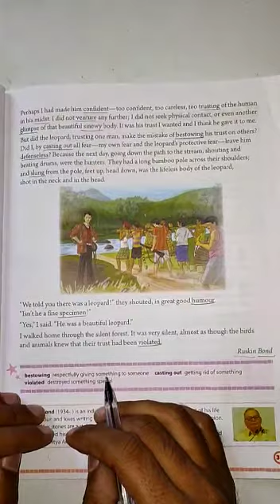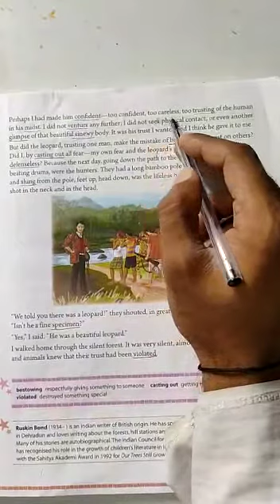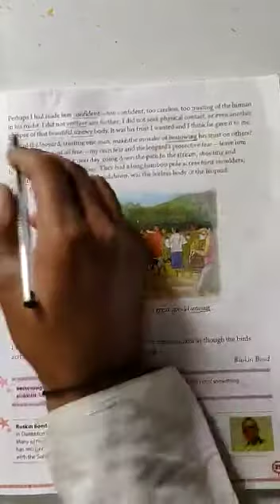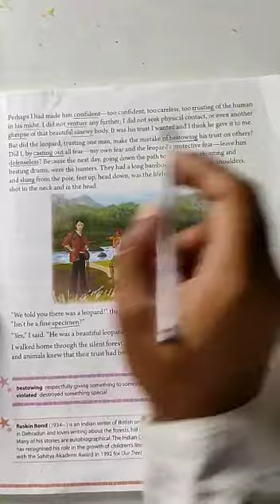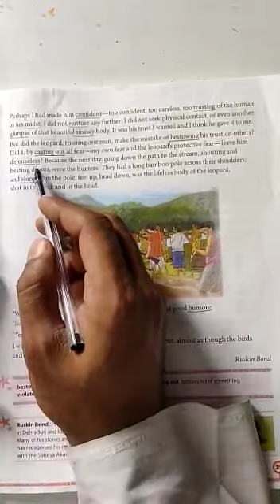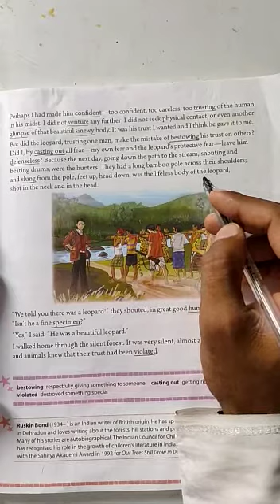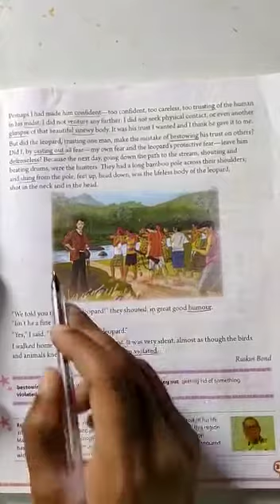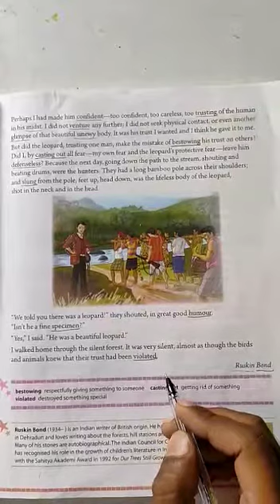SAINT ANGELS SCHOOL, CLASS 8, THE LEOPARD, ENGLISH CH-4 PART-3